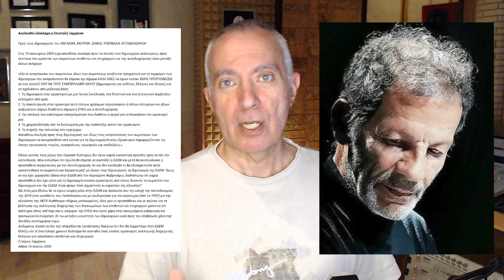Επ. 011: Ένα όχι απαραίτητο επάγγελμα, η κατάργηση καλλιτεχνικών μαθημάτων, ΕΔΕΜ και Αυτοδιαχείριση.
Σαν να μην φτάνει το στραβό μας κλήμα, το τρώει κι ο γάϊδαρος: τα καλλιτεχνικά μαθήματα βγαίνουν από την ύλη του Λυκείου, ΕΔΕΜ και Αυτοδιαχείριση τσακώνονται σε ξένο αχυρώνα και μια δημοσκόπηση ενδεικτική για τον τρόπο που οι κοινωνίες θεωρούν την Τέχνη αυτονόητη.

00:00  Τα 5 λιγότερο απαραίτητα επαγγέλματα σε περίοδο κρίσης
02:39  Η κατάργηση καλλιτεχνικών μαθημάτων στα Λύκεια
03:42  ΕΔΕΜ και Αυτοδιαχείριση
04:34  Επίλογος

Επισκεφτείτε το blog μου στο για αναρτήσεις σχετικές με τα θέματα του καναλιού.

Πληροφορίες για τα μαθήματα «Μουσικό Επάγγελμα» και «Συνθεσάϊζερς & Ηλεκτρονική Μουσική» στην ιστοσελίδα και στα τηλέφωνα του Ωδείου Τέχνης.